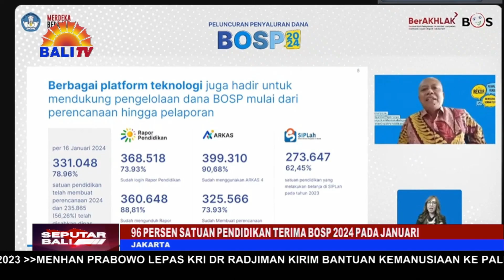96 PERSEN SATUAN PENDIDIKAN TERIMA BOSP 2024 PADA JANUARI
DANA BANTUAN OPERASIONAL SEKOLAH PENDIDIKAN (B-O-S-P) 2024, AKAN TERSALURKAN KEPADA 96 PERSEN SATUAN PENDIDIKAN PADA JANUARI INI. HAL ITU DIKATAKAN MENTERI PENDIDIKAN, KEBUDAYAAN, RISET, DAN TEKNOLOGI, NADIEM ANWAR MAKARIM.